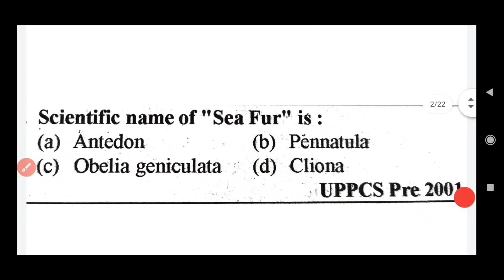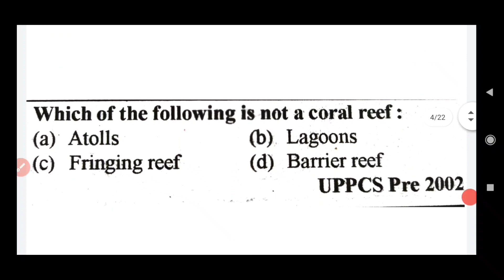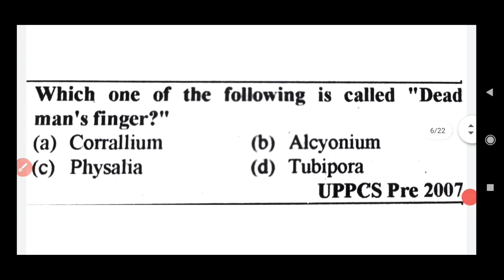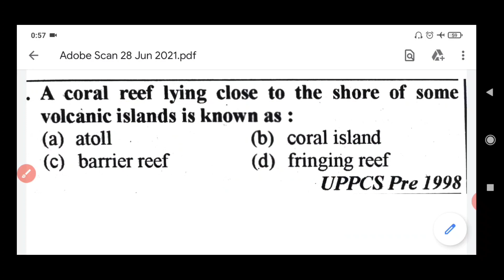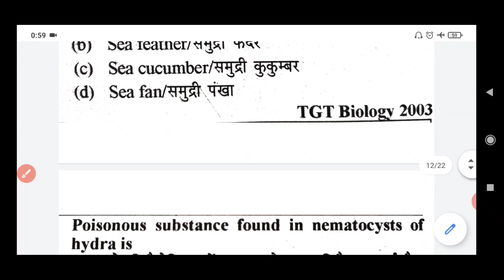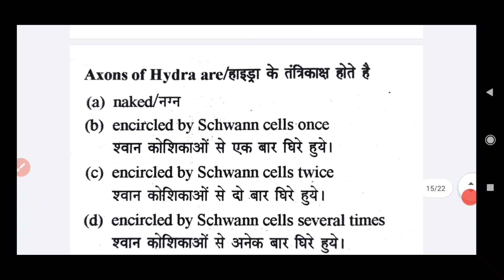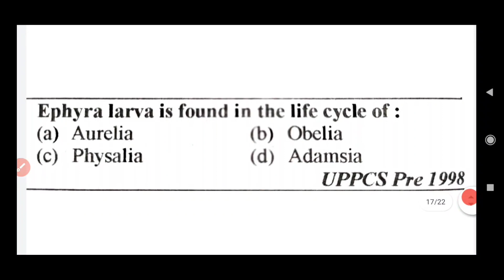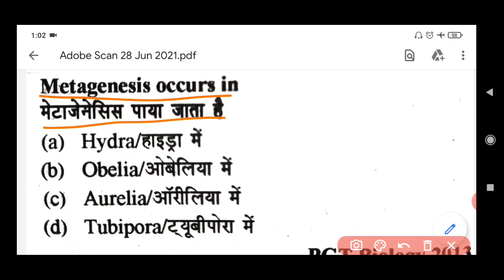UP TGT PGT Biology important MCQ#GIC lecturer biology